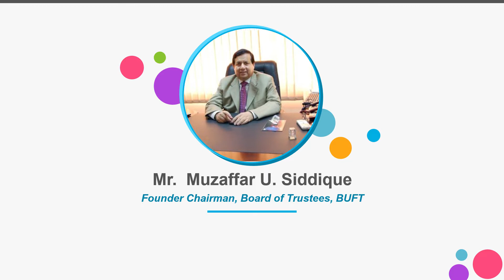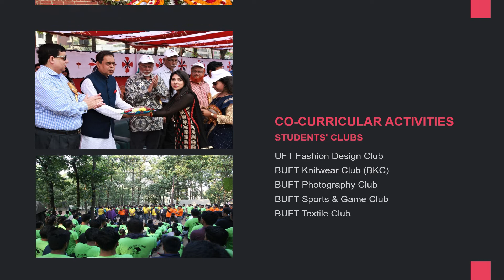BGMEA University of Fashion & Technology New Theme Song 2019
BGMEA University of Fashion & Technology  New Theme Song 2019. BGMEA University (BUFT) Permanent Campus full View ! Amazing University Campus!.
BGMEA University fo Fashion & Technology (BUFT) Permanent Campus full View ! Amazing University Campus!

BGMEA University of Fashion and Technology (BUFT) is a prime University of Bangladesh aimed to produce technically competent human resources for the RMG sector of the country. The University was set up in March 2012 Under the private university Act 2010.

BUFT is offering 2 year MBA degree course in Apparel Merchandising and 4 year B.Sc. courses in Apparel Manufacture & Technology, Knitwear Manufacture & Technology and Fashion Design & Technology, Textile Engineering, Textile Management, Bachelor of Business Administration along with 1-year Diploma courses in Apparel Merchandising, Apparel Manufacture Technology and Apparel Engineering & Production Planning. Besides, it is also conducting 6 months certificate courses in Woven Garment Merchandising, knitwear Merchandising, Sweater Merchandising, Fashion Design Technology, Quality Control & Compliance in Apparel Industry, Production Management, Enterprise & Resources planning and 3 months short courses in Sewing Machinery Maintenance, Computer Aided Design, Modern Dying-Printing & Finishing Technology, Pattern Cutting, Production Management. The MBA and B.Sc. courses are governed by the rules and regulations of BUFT approved by UGC.

The aim of BUFT is to produce versatile and resourceful practitioners with scientific, technological and social knowledge and equip them to overcome the challenge of the 21st Century with the following Specific objectives:

Our aim is to develop BUFT as an international standard institute of Apparel, Fashion Design, Apparel Merchandising, Textile Technology and other allied areas such as leather and accessories design, fashion modeling, fashion photography, fashion marketing etc. BUFT strengthen the Bangladesh export oriented RMG, textile and other allied industries by providing technically skilled human resources.
To provide technical assistance in all aspects of Garments Manufacturing, Designing, and marketing of the local Garment, Textile, Apparel and allied industries.
To keep close contact with the students and employers to fulfill their intellectual and creative needs.
To create opportunities for development and training of the employees and staffs of the RMG, Textile and allied sector.
To establish and maintain close links with the similar local and foreign institutions to encourage exchange of staffs and students.
The construction of BUFT permanent campus, a state-of-art building on a 5.4 acres of land, is complete. It has already commenced its education activities since March 02 of 2018. The new campus has a total accommodation of 400,000 square feet. The building consists of a state of art library, auditorium, modern classrooms, a swimming pool, a gym, a tennis court, cafeteria and many more for the faculties and students. There are a 10-room Guest House on the roof top of the building to accommodate foreign visiting dignitaries and faculties.

MOU was signed to promote and strengthen its academic, training and research activities with a view to achieving international Standard. BUFT students has opportunity to study with our education partner Universities in EU, UK. CHINA, Australia, India & Korea. University promo| BUFT Promo
BUFT Theme Song

বিভিন্ন ডিপার্টমেন্টের সম্পর্কে জানতে ভিজিট করুন
বিস্তারিত জানার জন্য কল করুন ০১৮১০০৬৩৩৫৫ নম্বরে।